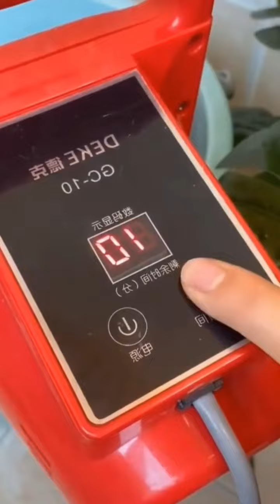10 Brilliant Home Hacks That Will Change Your Life!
10 Brilliant Home Hacks That Will Change Your Life! Welcome to "Lifehack home"! In this video, we're unveiling 10 mind-blowing home hacks that will revolutionize the way you live! From genius organizing solutions to creative decor ideas, we've got you covered. Discover practical tips and tricks that will simplify your daily routines and make your home a more functional and stylish space. Say goodbye to the struggles of home life and prepare to be amazed by these brilliant hacks. Get ready to transform your living environment into a haven of convenience and beauty!